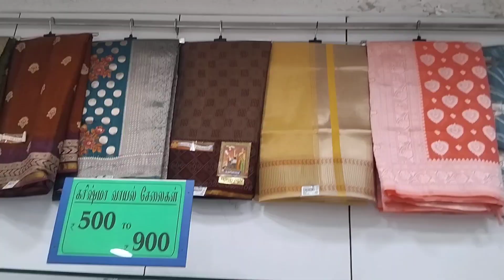🤩🤩Banarasi Look Karishma Cotton Sarees 🤩🤩AK ahamed